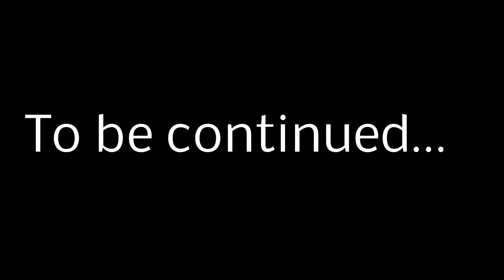Landwirtschafts-Simulator 2013 - Ernten, Grubbern, Säen, Düngen Part 1 #004 HD Gameplay